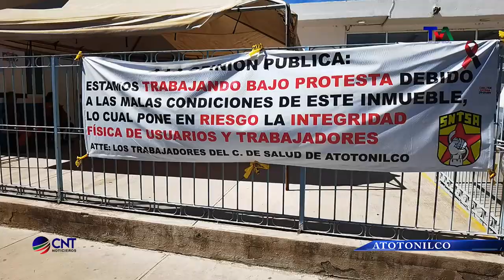DAÑOS ESTRUCTURALES EN EL CENTRO DE SALUD DE ATOTONILCO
El centro de salud de Atotonilco presenta fallas en su estructura, y los empleados trabajan bajo protesta por el riesgo latente de que los daños continúen en el edificio.